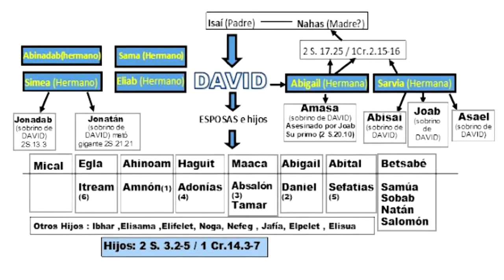KING SALOMON : Biblical documentary biography | David | Adonijah | Abiathar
Hello! We are a channel of Christian News and entertainment videos in general. We edit, record and produce videos to take them to your favorite device.